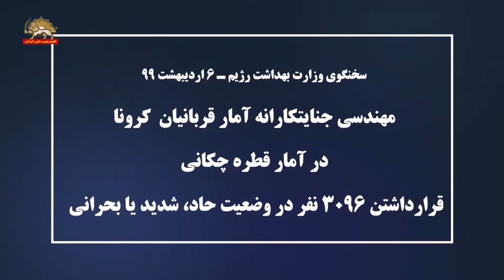سخنگوی وزارت بهداشت رژیم : قرار داشتن ۳۰۹۶ نفر در وضعیت حاد، شدید یا بحرانی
سخنگوی وزارت بهداشت رژیم ـ۶ اردیبهشت ۹۹
مهندسی جنایتکارانه آمار قربانیان  کرونا در آمار قطره چکانی
قرارداشتن ۳۰۹۶ نفر در وضعیت حاد، شدید یا بحرانی
سخنگوی وزارت بهداشت رژیم ـ ۶ اردیبهشت ۹۹

ما ظرف ۲۴ ساعت گذشته ۱۱۳۴ مورد ابتلا قطعی به بیماری کووید ۱۹ را در سراسر کشور شناسایی و گزارش میتوانیم بکنیم

... ۸۹۳۲۸ مورد طبعا با در نظرداشت این ۱۱۳۴ مورد جدید ما تا امروز میتوانیم بعنوان موارد مسجل و قطعی ابتلا به این بیماری در سراسر کشور گزارش کنیم ...۳۰۹۶ مورد حاد یا بحرانی تحت نظر و تحت درمان در بخش مراقبت های ویژه و مراکز درمانی ما هستند ... ما امروز حداکثر ۷۶ مورد ابتلا قطعی که متاسفانه منجر به فوت شده را میتوانیم خدمت شما گزارش کنیم که با احتساب این ۷۶عزیز از دست رفته ۵۶۵۰ مورد مرگ و میر مسجّل وقطعی ناشی از ابتلا به بیماری کووید ۱۹ را تا امروز ظهر خدمت شما عزیزان گزارش میکنیم .